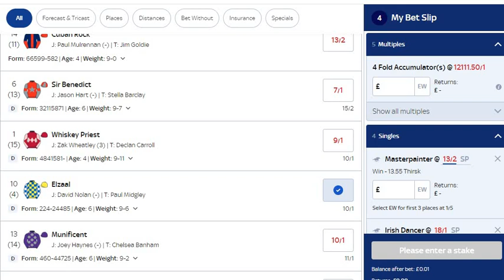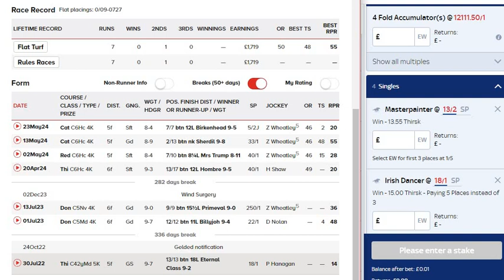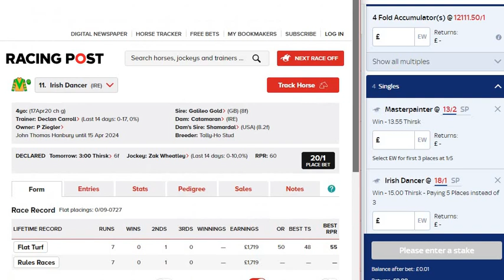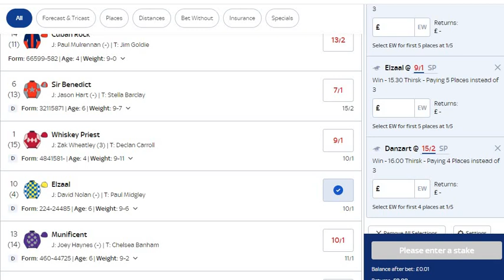FREE Racing Tips - Monday 24th June 2024